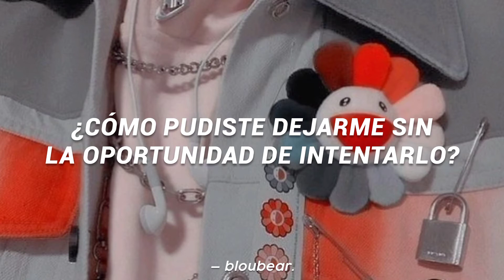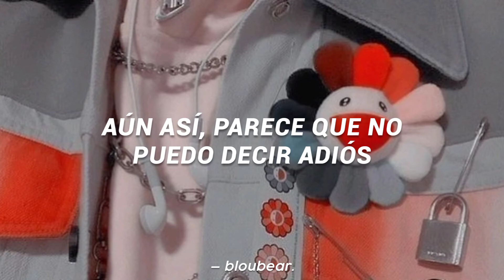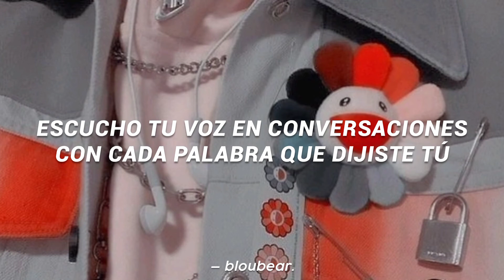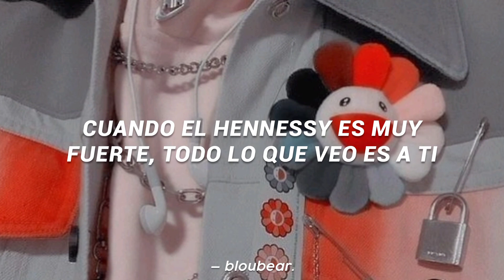Regard x Troye Sivan x Tate McRae – You [Sub. Español]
— Recuerda dejar un like, comentario
          o compartir con tus amigos si te ha
          gustado

     ꒰ ☁️ ꒱ »┇Recuerda tomar agua y cuidar de ti

[Intro: Troye Sivan]
Ooh, yeah
All I see is you, is you, is you
I do, ooh, yeah

[Refrain: Troye Sivan]
How could you ever leave me without a chance to try?
How can I be sorry if I don't know the crime?
I should be mad 'cause you never told me why
Still, I can't seem to say goodbye

Ooh, yeah
When I try to fall back I fall back to you, yeah
When I talk to my friends I talk about you, yeah
When the Hennessy's strong all I see is you, is you, is you, I do
Ooh, yeah, no, I haven't moved on but trust me I've tried, yeah
If I give you a call don't hang up the line, yeah
When the Hennessy's strong all I see is you, is you, is you

[Post-Chorus: Troye Sivan]
Ooh, yeah

[Verse: Tate McRae]
I'm good at overthinkin'
But I haven't really got this far
I don't know is it my manners?
In the backseat of your cool red car
You got me on my baddest (Baddest)
And you got me round' your fingertip
Should be fed up with your bullshit
But everything about you, no, I can't resist

[Refrain: Tate McRae]
I should be mad that you never told me why

[Chorus: Troye Sivan & Tate McRae, Tate McRae]
Ooh, yeah
When the jealousy's strong all I see is you, is you, is you, I do
When the jealousy's strong all I see is you, is you, is you, I do, ooh

[Post-Chorus: Tate McRae]
Is you, oh, ooh-woah, oh, you
Is you, is you, I do, ooh

[Bridge: Tate McRae & Troye Sivan, Both]
I see your face in every stranger, everywhere I go (Everywhere I go)
I hear your voice in conversations, every word you spoke (Every words you spoke)
Nearly blocked you on my phone about a thousand times
Yeah, I know I should say goodbye

[Chorus: Troye Sivan & Tate McRae, Troye Sivan]
Ooh, yeah

traducida al español, traducción al español, subtitulada al español, traducción, traducido, subtítulos, letra en español, letra, Troye Sivan
Tate, McRae, Regard, You, Álbum, 2021